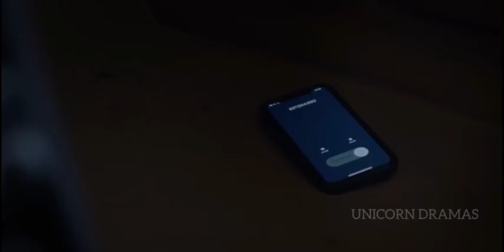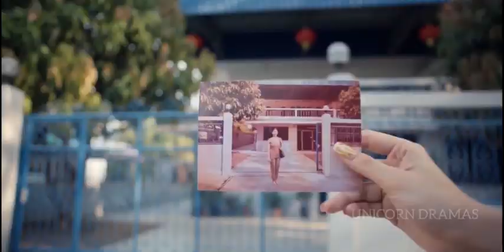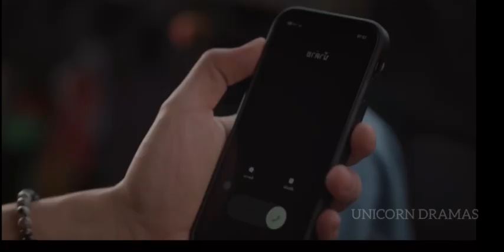GOOD OLD DAYS 🍁 || Episode 06 || Malayalam Explanation || UNICORN DRAMAS